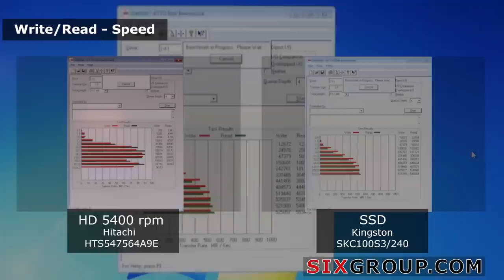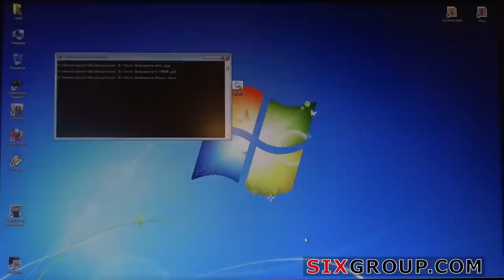SSD vs. HDD - Sony Vaio / Kingston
Two identical hardware / software - systems for comparing SSD drive and HDD.
It´s not a promotion / commercial video. ;)

Used system:
- Sony Vaio VPCF23A9E (Intel i7 / 8GB Ram)
- SSD Kingston KC100S3/240
- HDD Hitachi HTS547564A9E (original in laptop)
- Windows 7 Professional 64bit SP1 German

New OS on SSD and cloning on HDD.

Have fun !!!